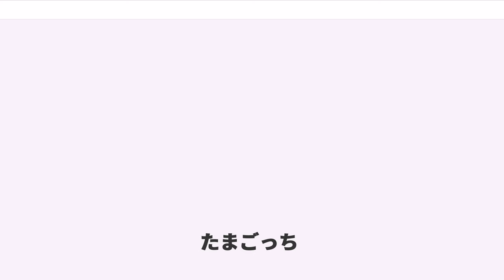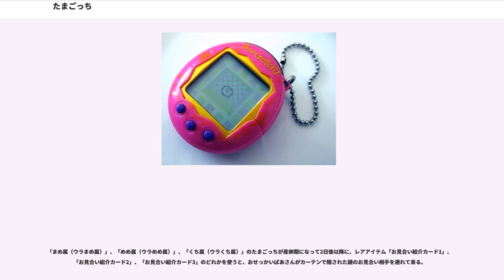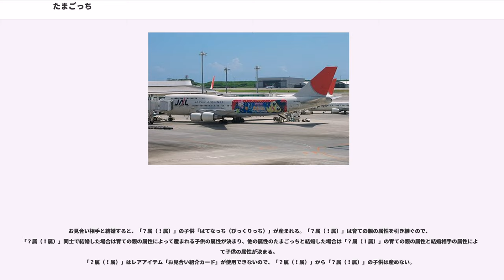たまごっち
たまごっちは1996年11月23日にバンダイから発売されたキーチェーンゲームであり、登場するキャラクターのことでもある。名称の由来は「たまご（Tamago）」と「ウオッチ（Watch、腕時計）」。企画、開発は横井昭裕。

「たまごっち」のラテン文字表記は日本語版ではTamagotchまたはTamagotchi（iがついている）。英語版ではTamagotchi。略称表記はTMGC。

画面の中に登場する「たまごっち」と呼ばれるキャラクターにえさを与えたり、糞の掃除をしたり「たまごっち」と遊んだりしながら育てていく。こまめにコミュニケーションをとっていれば機嫌がいいが、えさをやり忘れたり、糞の掃除が滞ったりすると機嫌が悪くなり最悪の場合には死ぬこともある。こうして育てていくと、ある程度時間が経てば「おやじっち」や「にょろっち」など様々なキャラクターに変身する。どのキャラクターになるかは、キャラクターのその時の体重や機嫌に左右されるよう設定されている。その他、名称の由来どおり単なる時計としても利用できる。

大きさは高さ53mmで、白黒液晶画面の下部に3つのボタンを備える。ボタンは左からコマンドの選択・決定・キャンセルに割り当てられ、この操作体系は同社の『デジタルモンスター』、他社の『ドラゴンクエスト あるくんです』など多くのゲームに引き継がれた。

バンダイ公式では1996年から1998年発売機種を「誕生期」、2004年から2007年発売機種を「ツーしん期」、2008年から現在発売している機種を「カラー期」に分類している。

第1期たまごっちは、1995年6月、ウィズの横井昭裕がバンダイの本郷武一に原案となる企画書を提出したのが発端である。これは横井が1996年の年末商戦用にバンダイに提案した企画であり、女子高校生をメインターゲットとして開発された。第1期たまごっちは「携帯ペット」と銘打っていたが、開発者の横井が動物好きであったことから「ペットを育てる」という発想が生まれたものである。携帯に便利ということで時計型にする発想が生まれ、「卵型の玩具は売れる」ということで卵型にする発想が生まれた。当初は名称の由来どおり腕時計型にしてベルトも付ける予定であったが、安い電子製品を使い製造するとかさばるという理由から撤回し、最終的にキーチェーン型となった。1996年11月23日、初代たまごっちが正式発売された。

1997年を中心に、社会現象になるほど爆発的な人気を誇った。人気は本来想定していた女子高生以外にまで広まった。口コミの評判にマスコミの煽りが相まって異常人気となり、入荷の情報を聞きつけた人々が徹夜で店に並ぶ様子が連日新聞やテレビで報道された。入荷の情報はテレビでは取り上げられず、もっぱらインターネットとラジオ番組によって発信された。

その結果、たまごっちを持っていることが一種のステータスとなり、街には数個たまごっちを所有していたり、忙しい人向けの「たまごっち託児所」なる預かり所が登場したりもした。「飼育」していたたまごっちの「死」によってペットロス症候群に似た現象が一部のユーザーで見られるようになるなど、たまごっちブームは社会現象化した。50個のたまごっちの抽選販売に対して、抽選整理券が4000枚配られた所もある。

ブームの全盛期には、白いデザインのたまごっちが非常に稀少だとして特に人気が集中したことがあったが、横井は「単なる噂」としている。実際には他にも生産量の少ないたまごっちは存在していた。横井は、稀少価値があるとされた白いデザインの商品が1個9万円で取引されたり、色を塗り替えて稀少品であるように見せかけた商品が1個18万円で取引された話を聞いたという。

初代たまごっちの初回オーダーは当初6万個を予定していたが、販売価格を引き下げるため30万個に変更した。その後テストセールスの結果、大きな反響があったため100万個に再変更された。しかし正式発売後、人気の過熱により慢性的な品薄状態が続き「生産調整をしている」という噂も流れた。バンダイには問い合わせの電話が1日に5000件かかり、バンダイの公式ウェブサイトは1日に1万件を超すアクセスが殺到した。バンダイに直接出向いてたまごっちを求める人まで現れたが、実際にはバンダイやウィズの社員でさえたまごっちは入手できないほどだ...